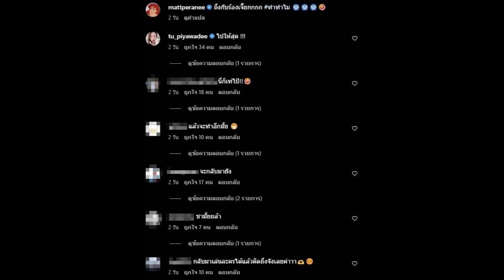แมท ภีรนีย์ ท้าอากาศหนาว นุ่งบิกินี่ว่ายน้ำในทะเลสาป ทำชาวเน็ตหลุดโฟกัส